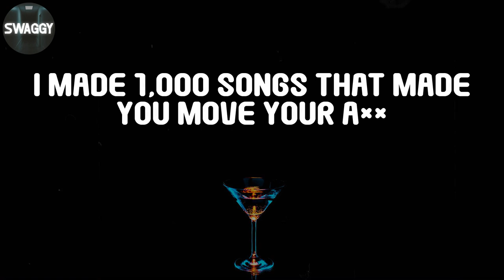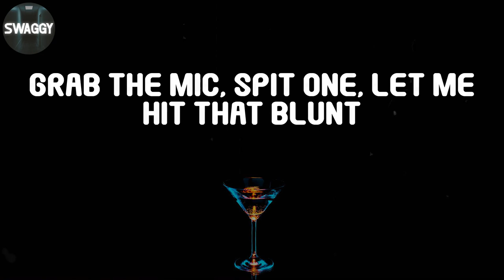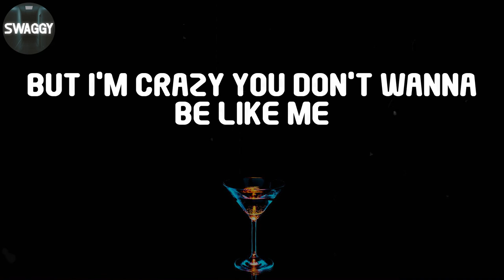Too Short, "Blow the Whistle" (Lyric Video)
Too Short - Blow the Whistle (Lyrics)

I go on and on
Can't understand how I last so long
I must have super powers
Rap 225 thousand hours
Get it calculated do the math
I made 1,000 songs that made you move your a**
And for the last 300 months
I made 16 albums with me on the front and the bump
Where you get your beats?
I heard 93 rappers say b like me
2 singers and 10 comedians
And I'm still gon' yell it every time you see me in
What's my favorite word?
B !
Why they gotta say it like $hort?
B !
You know they can't play on my court
Can't hang with the big dogs
Stay on the porch
BLOW THE WHISTLE [x4]
Where you get that from?
Grab the mic, spit one, let me hit that blunt
Pimp-C, 8-Ball, and MJG
Keep spittin' that P to the I-M-P
Bun-B that's Texas baby
Ball and G that's Memphis baby
$hort Dog that's Oakland baby
Ain't nothin' but pimpin' these days G
My n C got locked up
But these real hoes still know they gots to f***
Give a f*** n what you say
$hort Dog f*** with UGK
Do you really wanna be like me?
Spit game like Snoop and TIP
Pretty girls in the VIP
They came with Dre they don't need ID
Your mind is gone
Your brain is blazed
You've been wide awake for the last 3 days
Poppin' pills
It goes down for real
Don't stop, just keep rollin' down hill
Crash and burn, can't stand, fall back
Your're doin' too much you can't handle all that
Man it's been way too long
Time to let the whole world play your songs
Like me my s*** gets around
Leave the country come back and hit The Town
I'm in Miami, New York, and ATL
Houston and LA ask Dave Chappelle, about my rich b
He got her from me
And made 50 million dollars
I'm proud of you D
But I'm crazy you don't wanna be like me
I come from East Oakland where the yougstas get Hyphy
Blow it!
BLOW THE WHISTLE [x3]
BIACTH!
Too $hort
Up all Night baby
Album number 16
Y'all can't f*** wit that